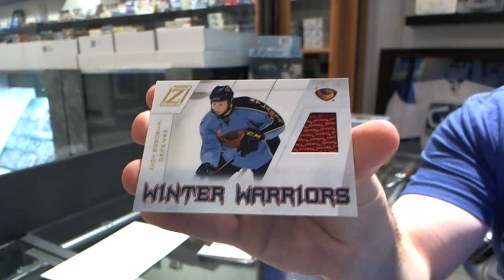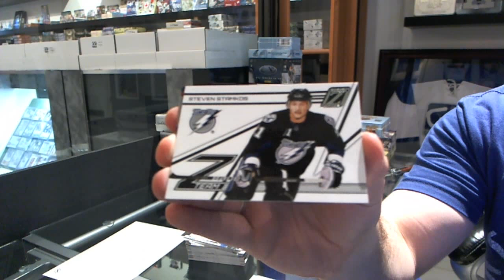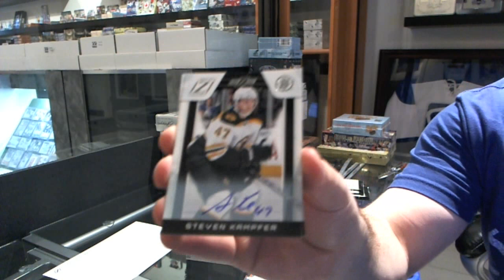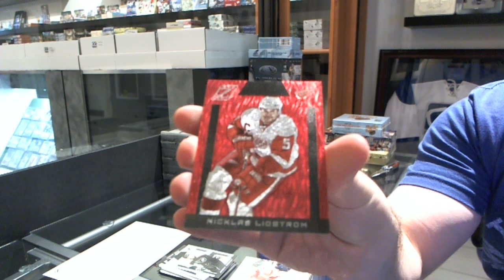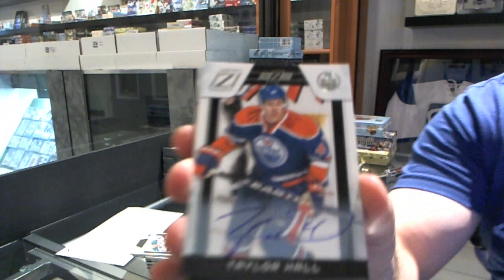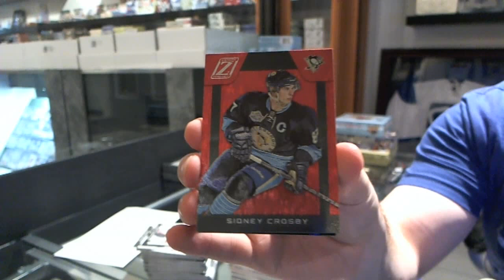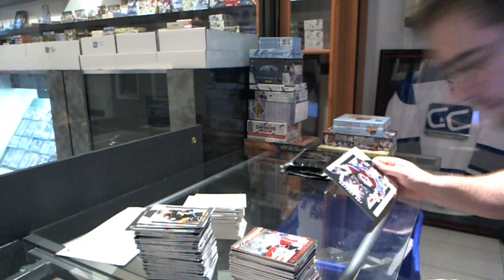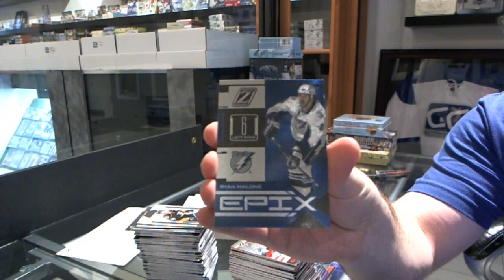10-11 Panini Zenith Hockey 8 Box Case Break - C&C #1916